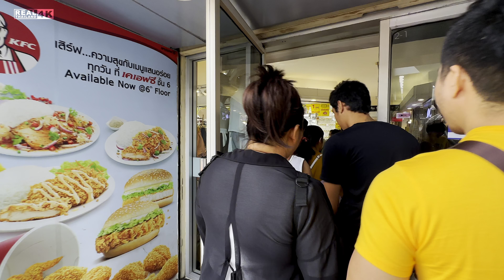🇹🇭 4K HDR | The Best Cheapest Fashion Mall | Platinum Bangkok Mall | Full Walking Tour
Platinum Fashion Mall Bangkok The Best Thailand Cheapest Largest Fashion Mall

The Platinum Fashion Mall is a great place to shop for both the young and old, male and female. The basement, levels 1, 2 and 3 are for women fashion clothes while level 4 is for men fashion clothes, level 5 for children wear and accessories and level 6 for food lovers and souvenirs.

Platinum Fashion Mall in Bangkok is like an indoor version of the Chatuchak Weekend Market. It specializes in wholesale fashion clothing and accessories, with 4 floors of shopping space, packed with some 1,300 shops. Here, haggling is part of the fun, and you’ll save more buying in larger quantities.

Platinum Fashion Mall right in the centre of Pratunam, a 10-minute walk from either Ratchathewi or Chidlom BTS Skytrain, so it’s easily accessible when compared to other clothing bazaars of the same scale. Plus, it’s air-conditioned and comes complete with a large food court as well as cafés and fast-food chains. There's even a 4-star hotel, Novotel Bangkok Platinum, on top. It’s a go-to for one-stop shopping for reasonably-priced clothes and accessories.

Time : around 2.30 pm
Temperature : 32 C
Date : August 2023

Route Timestamps
00:00 Intro
03:17 floors 2 for women fashion clothes
06:41 floors 3 for women fashion clothes
11:34 floors 4 for men fashion clothes
15:27 floors 5 for children wear and accessories
19:33 floors 6 for food lovers and souvenirs.
22:49 floors 1 for women fashion clothes

[My Gear]
Camera : iPhone 14 Pro 4K HDR 30 fps. Ultra Wide